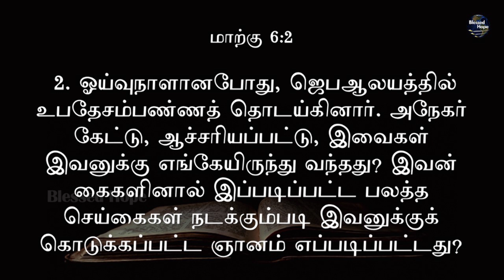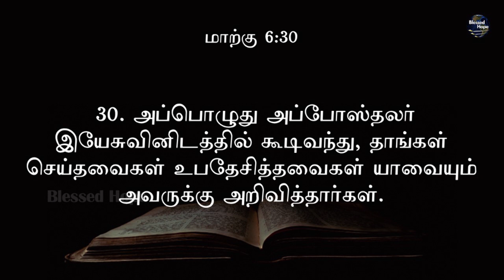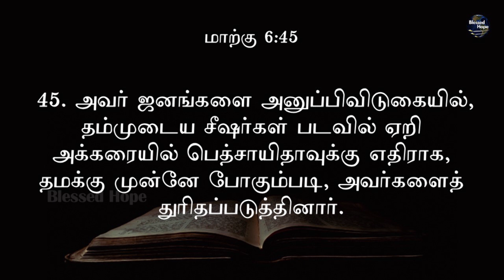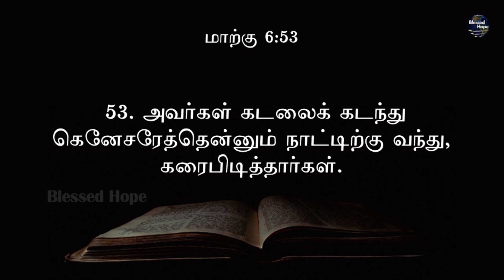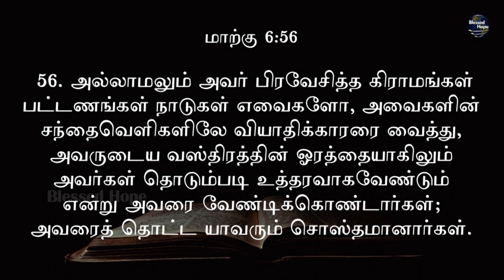Mark 6 | Daily Bible | Tamil Audio Bible | Blessed Hope